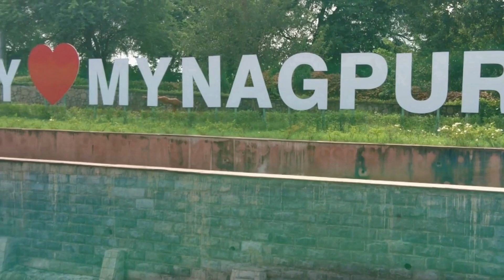NAGPUR CITY TOUR | NAGPUR PLACES TO VISIT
NAGPUR CITY TOUR | NAGPUR CITY | NAGPUR PLACES TO VISIT | A TOUR OF THE NAGPUR CITY | MUST VISIT PLACES

For best video experience switch to max quality.

Taking you on a tour of the Orange city of India
Nagpur is the third largest city and the winter capital of Maharashtra.
It is also the geographical center of India

Nagpur’s amazing monuments, buildings, road ways, railways, orange farms make it worth touring.
1. Sitabuldi fort
2. Zero mile stone marker
3. Japanese rose garden
4. Deekshabhoomi
5. Ambazari lake and garden
6. Futala lake
7. Maharaj bagh and zoo
8. Lata Mangeshkar musical garden
9. Shri swaminarayan temple
10. Ram jhula
11. Bohra masjid
12. Narrow gauge rail museum
13. Dragon palace buddhist temple
14. Ramtek

Song: Taurtollo-twenty-three

Orange farm photo: Photo by agrifarming.in